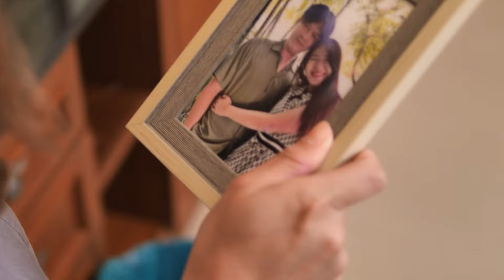ผัวแบบนี้ไม่มีดีกว่า ถ้าให้สำนึกต้องเอาคืน